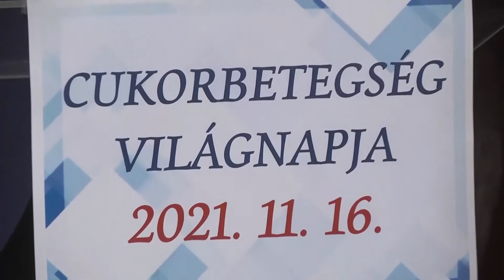RUSVAI MIKLÓS: MINDENKI MEG FOGJA KAPNI A VÍRUSFERTŐZÉST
A Diabétesz Világnaphoz kapcsolódva szervezte meg konferenciáját a Jászárokszállási Cukorbetegek Klubja november 16-án. A civilszervezet rendezvényén a szakértők nem csak a cukorbetegségről, annak kezeléséről, vagy épp a helyes táplálkozásról tartottak előadást. A rendezvényen a koronavírus okozta járványról, a Covid 19 betegségről dr. Rusvai Miklós beszélt az érdeklődőknek. A virológus szerint a hazánkban immár kontrol nélkül terjedő kórt elkerülni nem lehet. Védőoltással azonban nagy százalékban megelőzhető, hogy súlyos megbetegedést vagy halált okozzon a vírus.